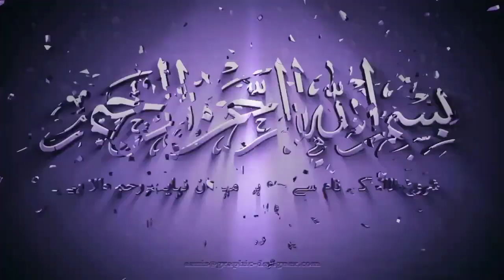finger mehndi design || saba naz mehndi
aj mai ap sb k leye buhat hi khobsurat fingers mehndi design lai k aye ho is vedio mai apko har chez clear nzr ayegi inshallah koe problem nei hogi stykish fingers b kehty h is design ko bilkul bareek mehndi designing hai is mehndi design mai arabic style bhi hai jissy mehndi buhaaat hi khobsurat look deti hai saba naz mehndi designing